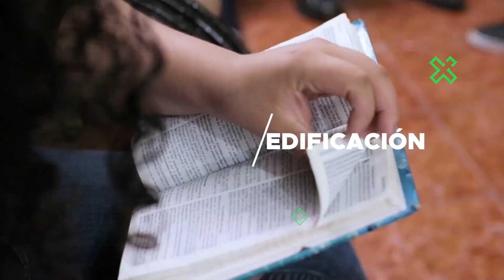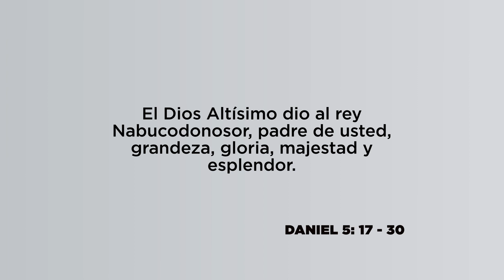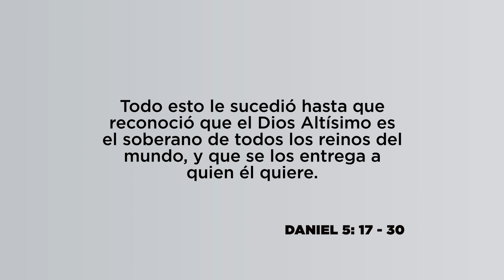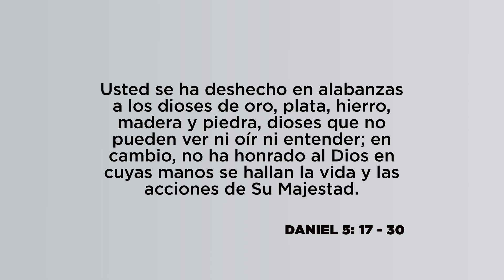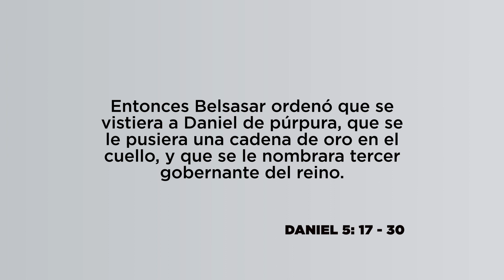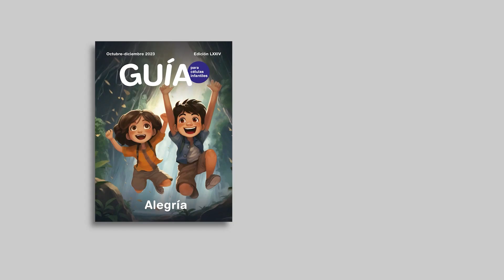El último festín, Pr. Romeo Manzano | La Guía Juvenil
Toma un tiempo para preparar  tu lección de La Guía Juvenil "El último festín", junto al pastor Romeo Manzano y Katty Ramírez, líder Juventud Elim.